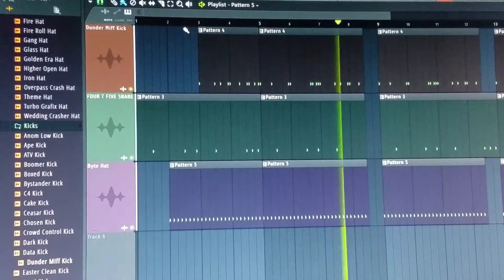Waiting 4 u